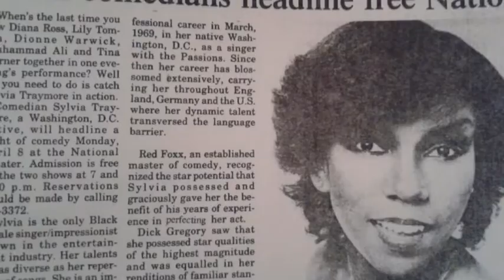Meet Ms. Sylvia Traymore Morrison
Here is the latest short intro. Hope you like it!